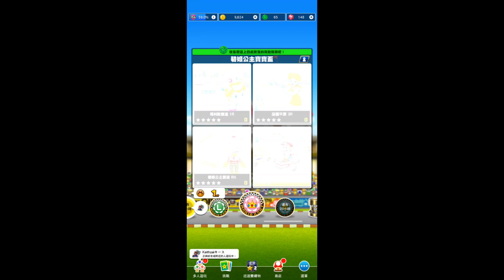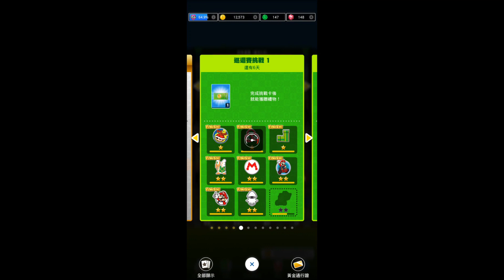Mario Kart Tour 瑪利歐巡迴賽-洛德威格盃